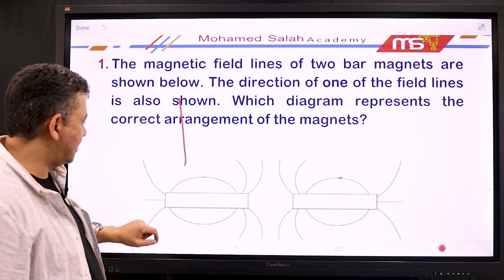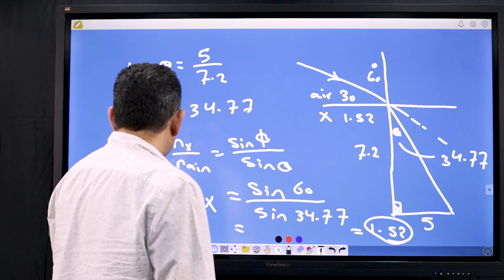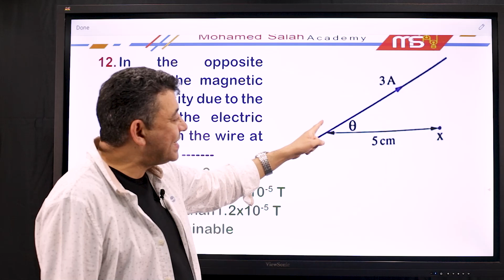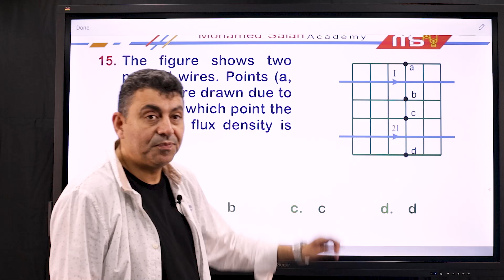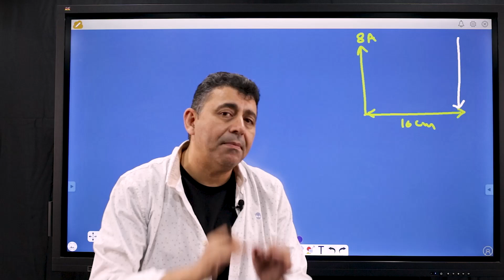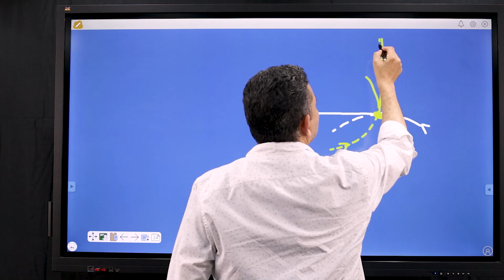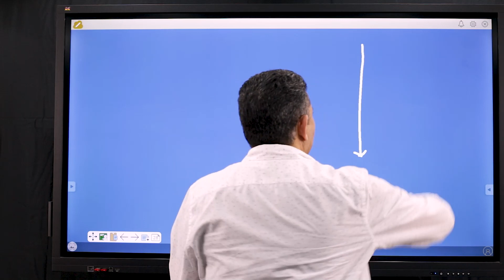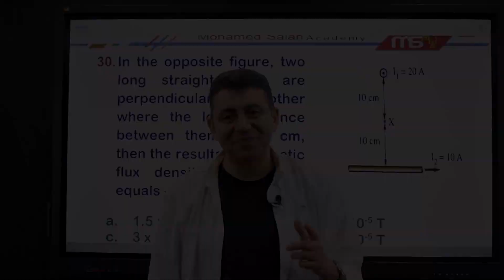Grade (12) Week (10) Exam (Part 1)